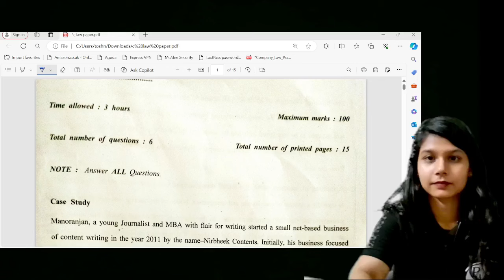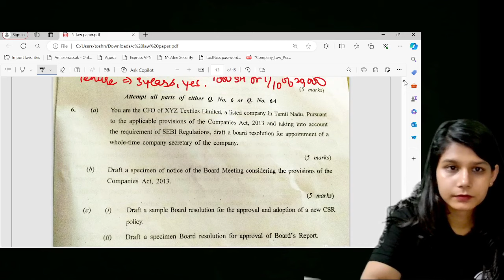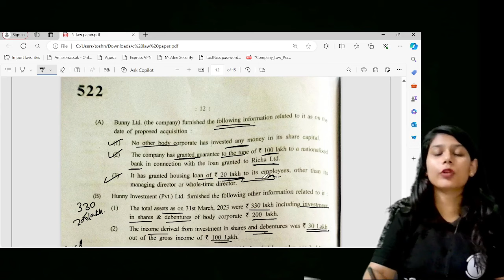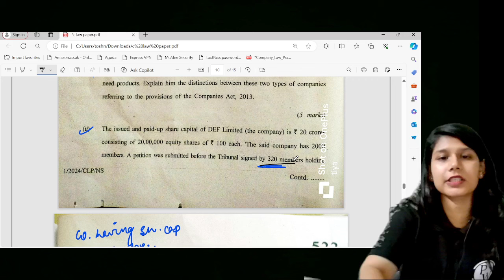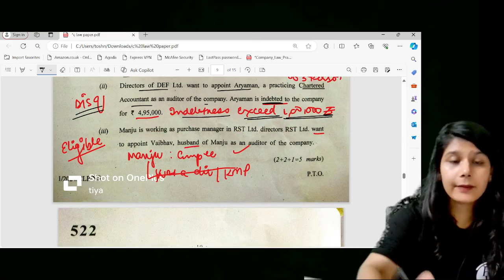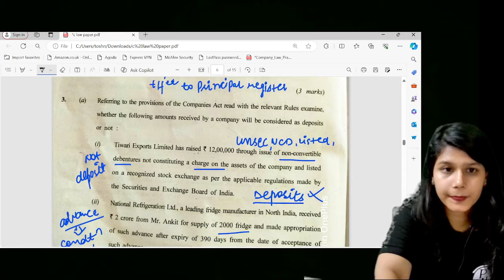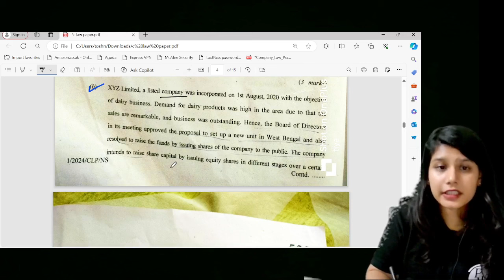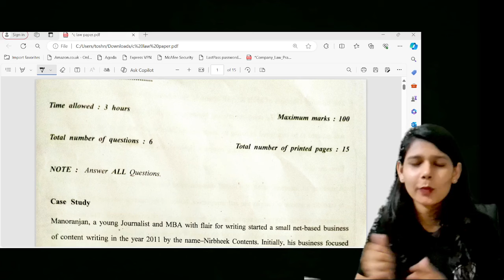CS Executive June 2024 | Company Law Exam Analysis 🔥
Join us for an in-depth analysis of the Company Law exam for the CS Executive June 2024 session! In this video, we provide a comprehensive review of the exam, covering the distribution of questions, difficulty levels, and key topics that were tested. Understand the trends, focus areas, and the types of questions that appeared in this year's paper.